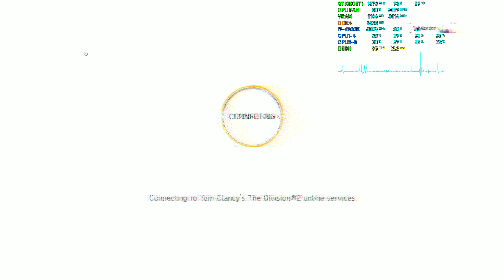The Division 2 - Ultra 1440p Gameplay FPS Test - GTX 1070 Ti + i7-6700k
Includes MSI Afterburner performance overlay, CPU, Ram, GPU, VRAM, Frame Rate & Frame Latency. System specs in video description, click "show more". How to setup MSI Afterburner